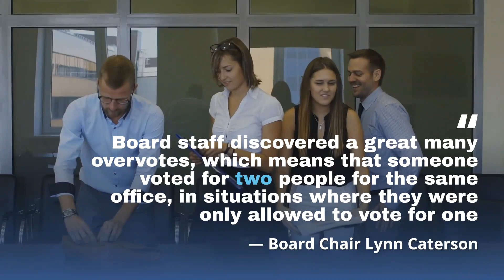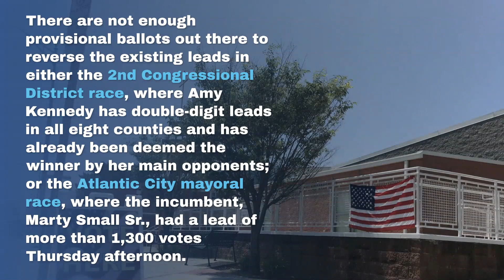That's a fold, not a vote! 1,200 Atlantic County ballots misread by scanner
About 1,200 Democratic ballots have been incorrectly read by a scanning machine, the Atlantic County Board of Elections reported Thursday afternoon, and were expected to be recounted by Friday morning.